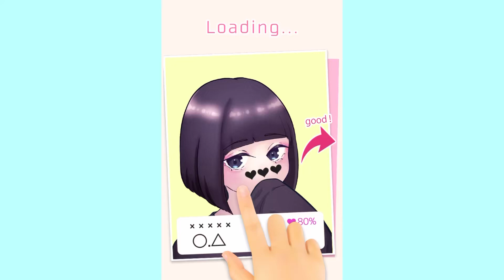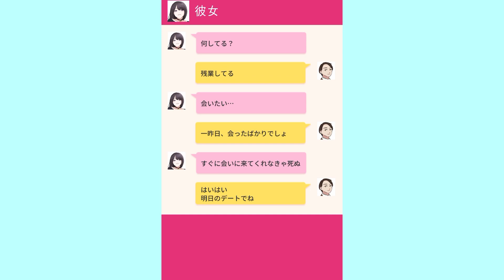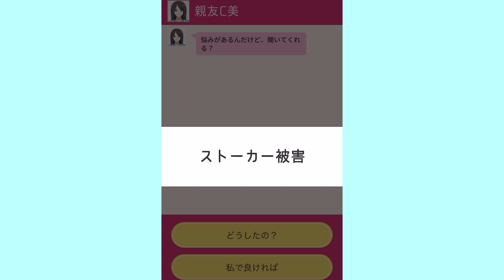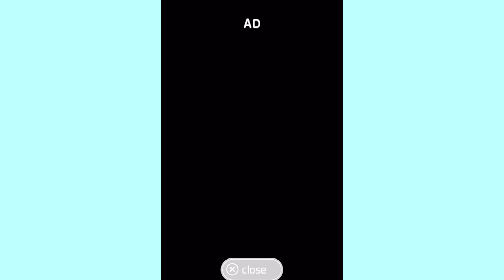不倫相手とのチャットで修羅場を切り抜けるゲームが面白すぎる【困ったチャット】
今日は困ったチャットの実況です！
急用以外のラインは放置しがち女です。